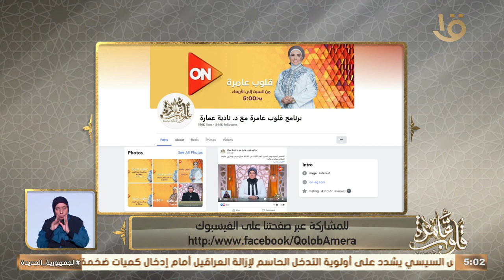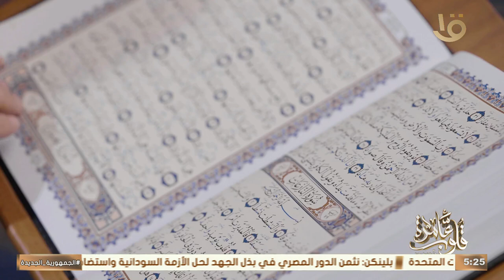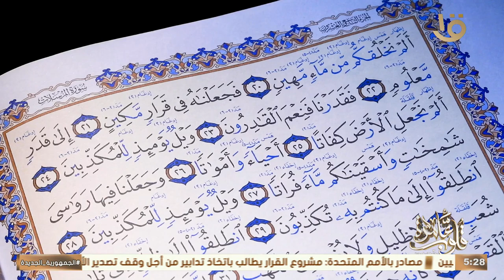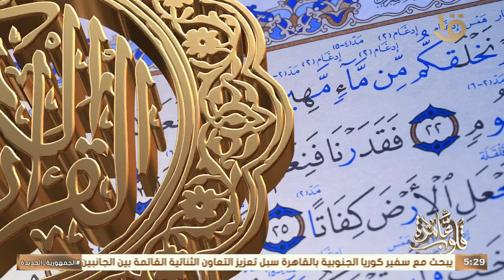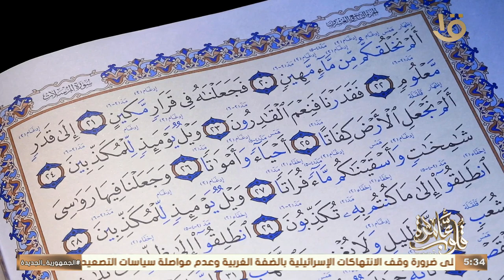د. نادية عمارة تشرح.. حقيقة الرجل الصالح الذي زوج ابنته لسيدنا موسى عليه السلام حلقة كاملة 18-9-2024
قلوب عامرة | د. نادية عمارة تشرح.. حقيقة الرجل الصالح الذي زوج ابنته لسيدنا موسى عليه السلام حلقة كاملة 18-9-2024